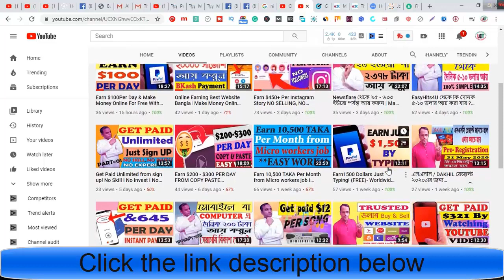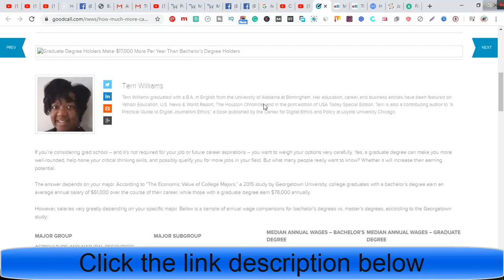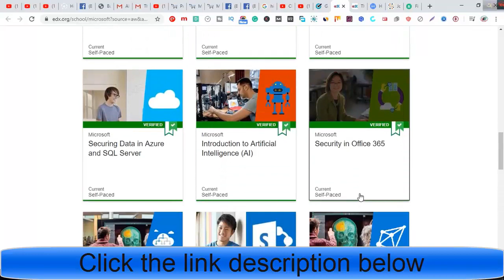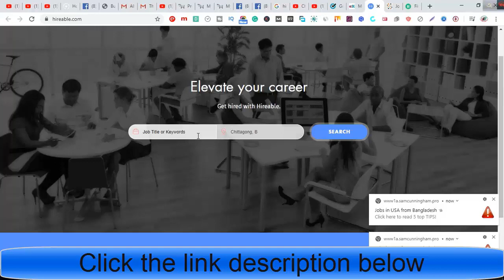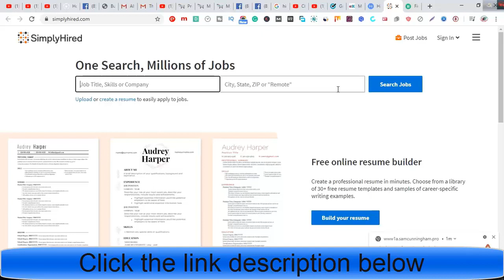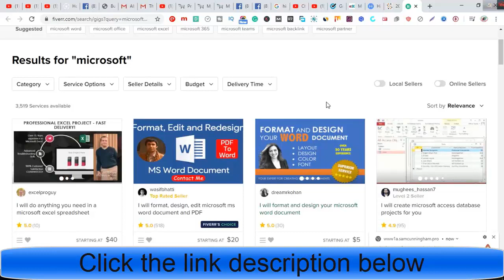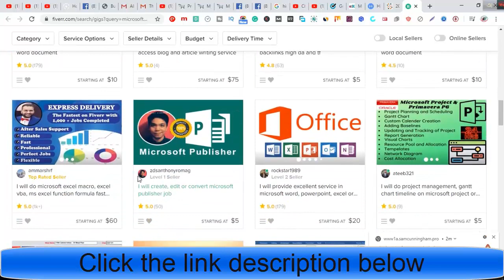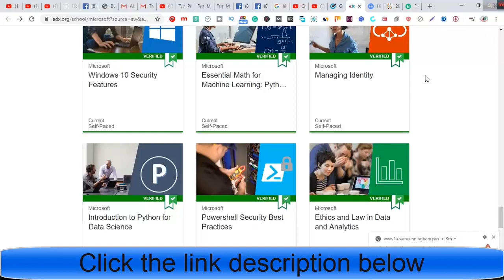Earn $400 PER DAY Using Microsoft Certification Make Money Online in 2020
Welcome to start “Earn $400 PER DAY Using Microsoft Certification Make Money Online in 2020” video.

In this video  you will find Earn $400 PER DAY Using Microsoft Certification.

etc.

People are searching on YouTube:
For More video “Earn $400 PER DAY Using Microsoft Certification Make Money Online in 2020” like this,